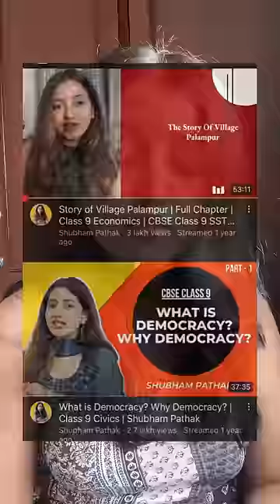Best YouTube Channels for Class 9 Studies | CBSE Class 9 | Shubham Pathak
Hi There,

This is Shubham Pathak. Welcome to my personal channel. This includes exam tips, funny vides, Biology of class XI and XII, class 9 SST, class 9 Biology, Lifestyle videos, Grammar videos, and so much more.

About the video :
a) Best YouTube Channels for CBSE class 9
b) Top YouTube Channels for class 9
c) CBSE Class 9 SST
d) CBSE Class 9 Science
e) CBSE Class 9 English
f) CBSE Class 9 Maths
g) Shorts
h) Top YouTube Channels For Class 9
i) Class 9 Social Science